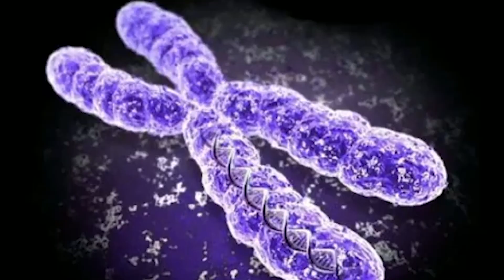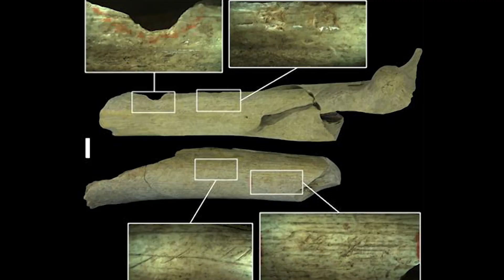Paleo Human Mysteries: A Four-Part Series: Trailer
Neil Bockoven is an award-winning geologist, journalist and the author of the historical fiction “Moctu” series -- Moctu and the Mammoth People and The People Eaters (July 2022) – as well as a children’s science book titled When We Met Neanderthals.

Paleo Human Mysteries is a four-part documentary series (produced and hosted by Neil) that examines some of the greatest mysteries surrounding our early ancestors. Did we interbreed with Neanderthals and other archaic human species? And why did we survive, while they did not? Based on Neil’s exhaustive research, the series delves deep into the Paleolithic era and the interactions of paleo humans and explores the most recent discoveries being made through archaeology and genetics.

Books by Neil Bockoven:
The People Eaters (July 2022)

Moctu and the Mammoth People (2019)

When We Met Neanderthals (2019)

If I failed to give proper credit or you do not want your images displayed here, please message me on Facebook, and I will give credit or immediately remove at your request.

Special thanks to Pat Shipman and Helga Ingeborg Vierich for their review, comments and encouragement on this video. Pat Shipman - Penn State University Anthropology - retired; author of books including The Invaders: How Humans and Their Dogs Drove Neanderthals to Extinction.

Helga Vierich - PhD Anthropologist, University of Toronto, Professor, YellowHead Tribal College; Blog

Cannibal illustration by Emmanuel Roudier.

If you wish to do more research on your own, check out the 200+ references at the back of my novels, and these wonderful books:

Kindred: Neanderthal Life, Love, Death and Art

Who We Are and How We Got

The World Before Us

The Invaders: How Humans and Their Dogs Drove Neanderthals to Extinction